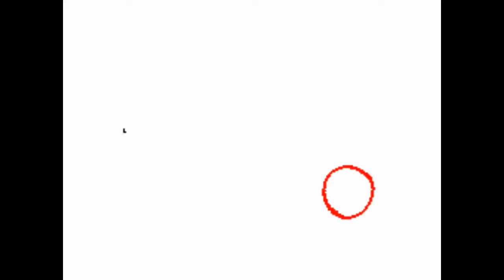Force of Nature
Old animation.
Re-uploading for quality.

(if you knew me from flipnote hatena or sudomemo, I am Wim and this is in fact my channel)